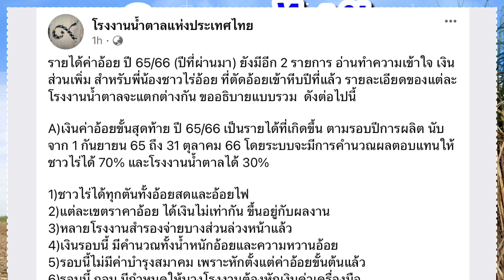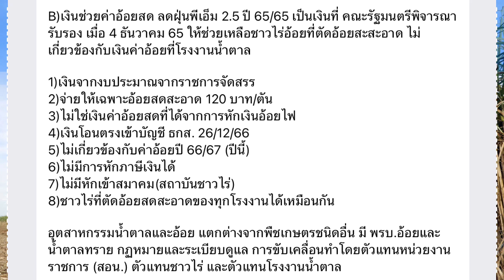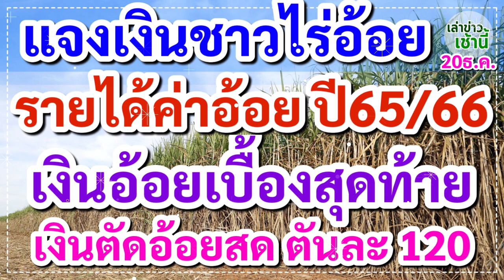แจงเงินชาวไร่อ้อย รายได้ค่าอ้อย ปี 65/66 "เงินอ้อยเบื้องสุดท้าย" และ "เงินตัดอ้อยสด ตันละ 120 บาท"